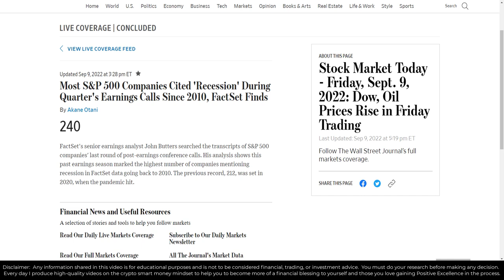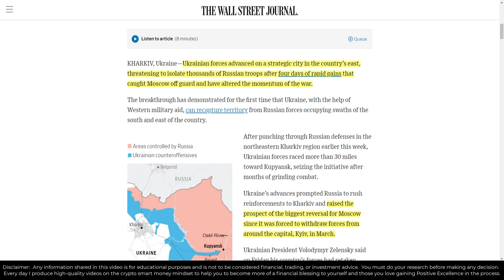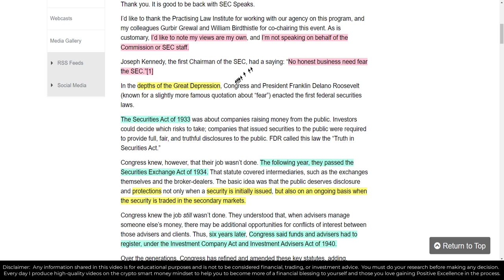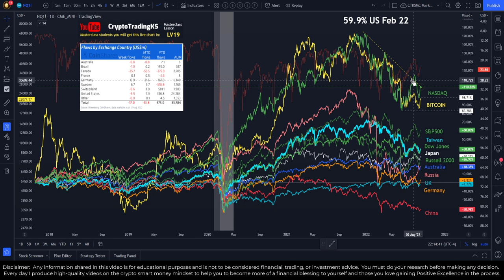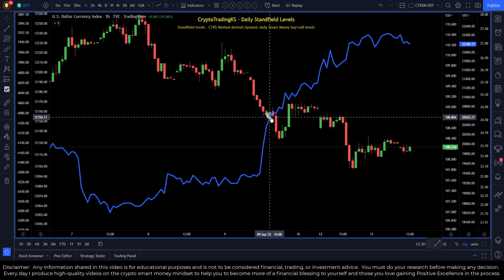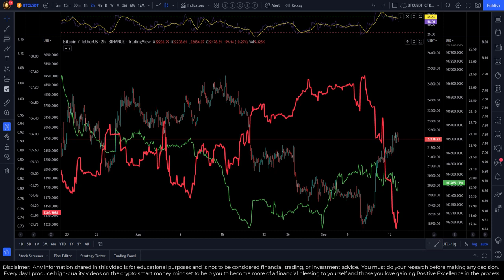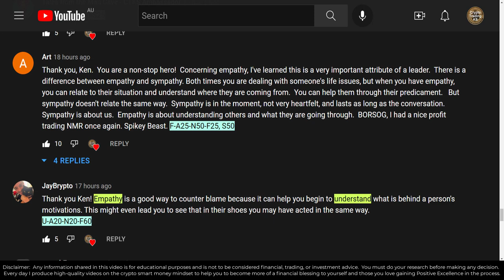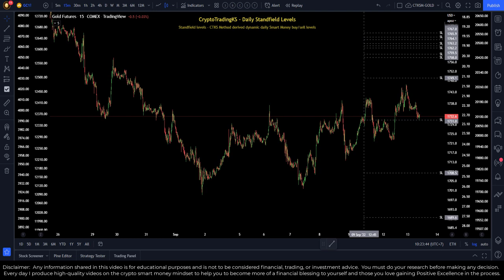E652 Bitcoin & Crypto: Quadruple witching. SEC. FED, Ukraine, Bitcoin, Stock Market ++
Our community subscribes to Smart Money thinking (to time the market) and Positive Excellence (to keep our money over the long term and be happy while succeeding).

BORSOG is a powerful rule and allows professionals can make money in any market - Bull (prices up), Bear (prices down), or consolidation (price ranging).  Retail traders and investors typically can only make money in Bull markets.  Knowing the hidden rules is the difference between professionals (smart money) and retail.  Making percentages work for you is critical in being a professional investor/trader (and all investors become traders anytime they buy or sell - so knowing how to do it is important).

Official CTKS NFT:
👉  KenFT:

🔗 Useful Links 🔗